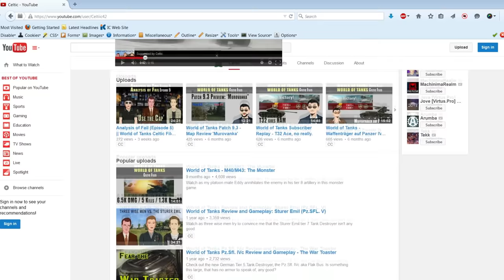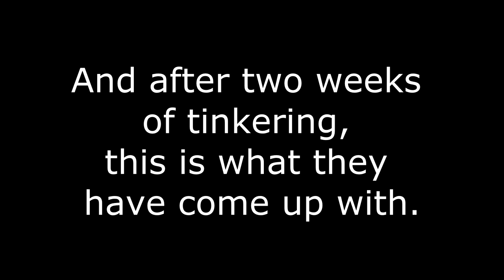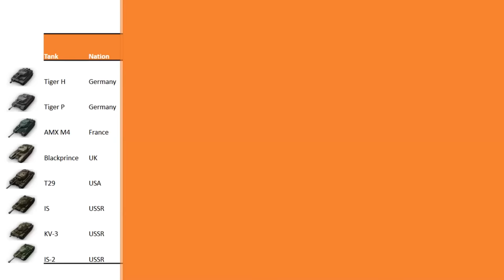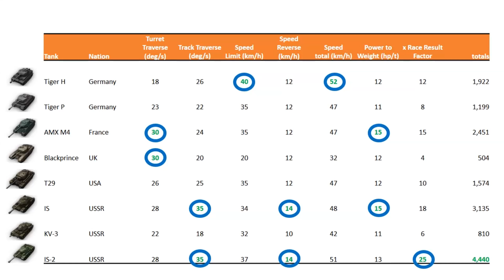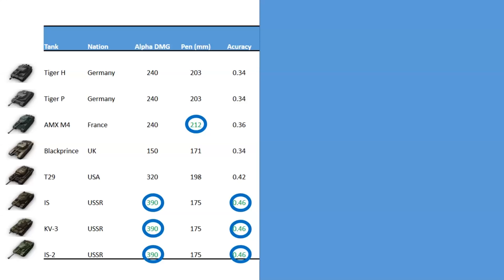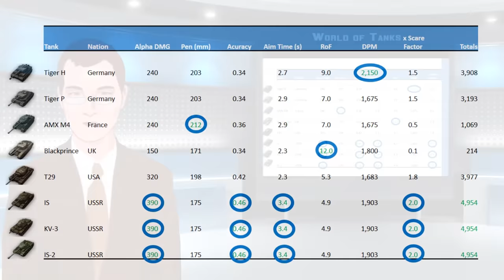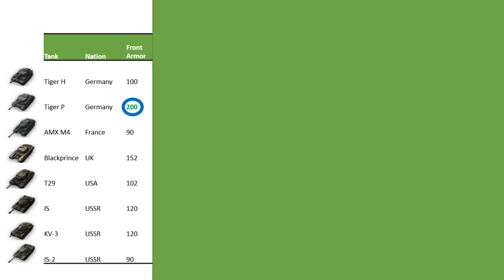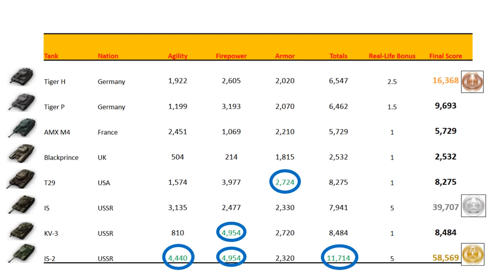Tier 7 Heavy Tank Super-Test || World of Tanks Celtic Files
The guys are back, and this time they have gone completely mad!! They set out to do a comparison test of all tier 7 heavy tanks, and of course they make a complete mess of it. If you ever wanted to see an overlong, skewed and pointless comparison of Black Prince, Tiger I, Tiger P, AMX M4 mle. 45,  IS,  IS-2 and KV-3, well then by all means enjoy yourselves.

I couldn't do anything to prevent this video. I just work here.

Mods installed:
- XVM
- Camera Zoom Mod

Special thanks to EddysTank for his help recording some of the footage.